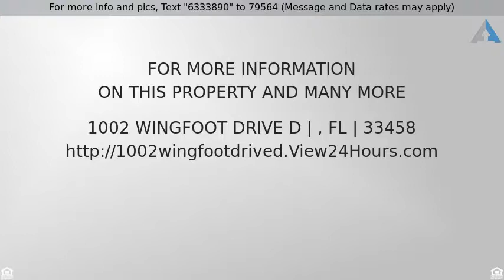Priced at $215,000 - 1002 Wingfoot Drive D, , FL 33458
Pride of ownership shows in this meticulously main

Pride of ownership shows in this meticulously maintained end unit. Perfect for a primary residence, or a winter get away Tiled and screened lanai overlooks green space, and pool. Remodeled kitchen and baths. Kitchen has quartz counter tops, and extended cabinets, huge pantry, and full size washer and dryer. Both bedrooms have enormous walk in closets. There is plenty of storage in this home. Wingfoot is a 55 and over community. COA fees include cable, water, sewer, lawn maintenance, and exterior building maintenance. Please click on virtual tour to view town of Jupiter tour If this property is no longer active or you are the homeowner and wish it to be removed, please contact us at .